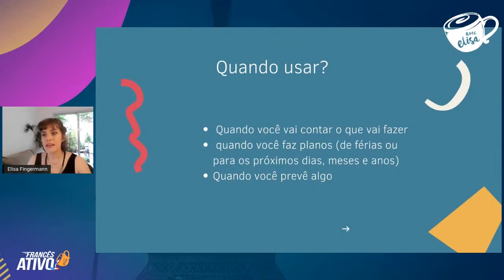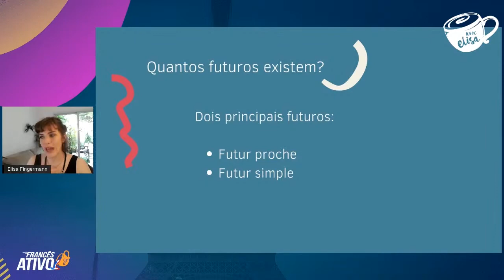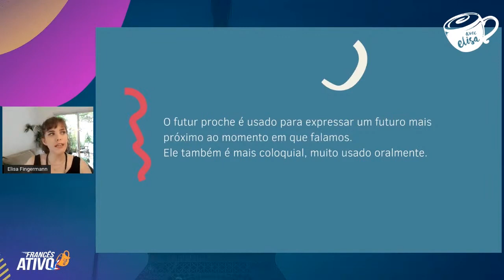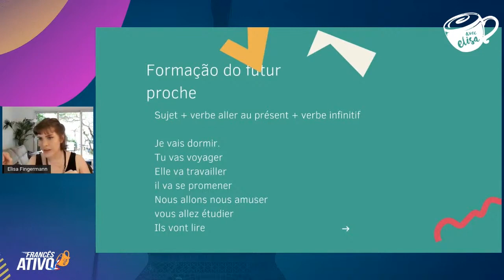Tudo o que você precisa saber o FUTUR PROCHE em francês